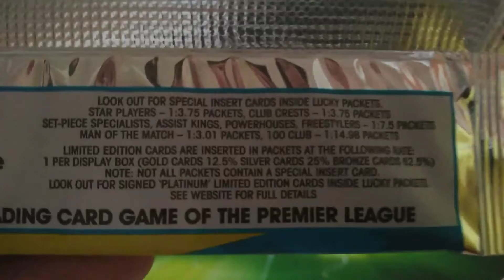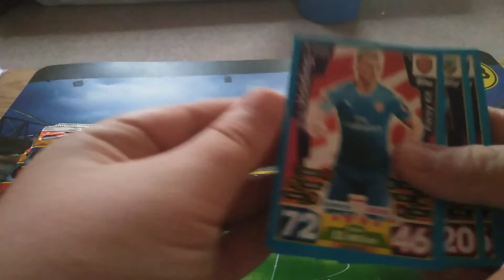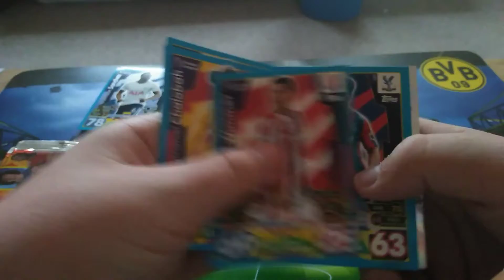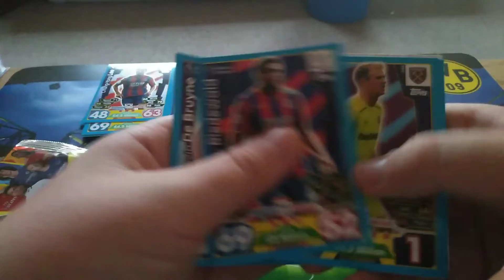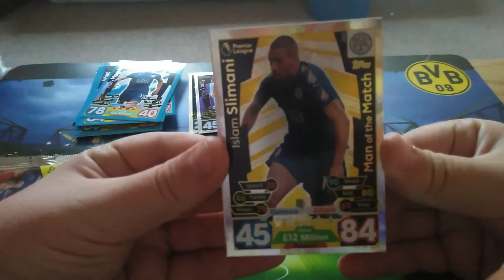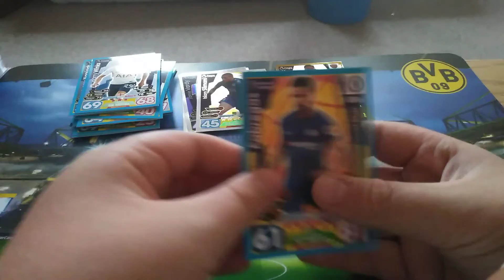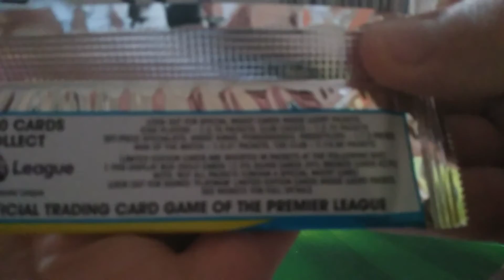Ja match attax premire league Unboxing 17 18